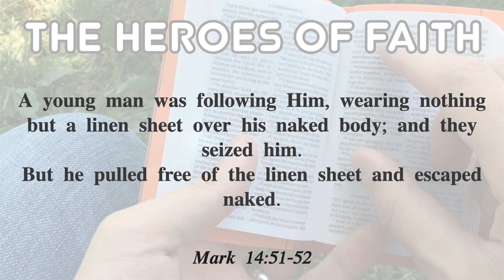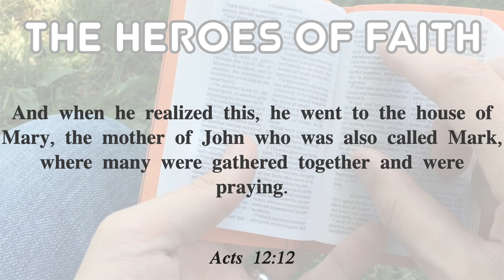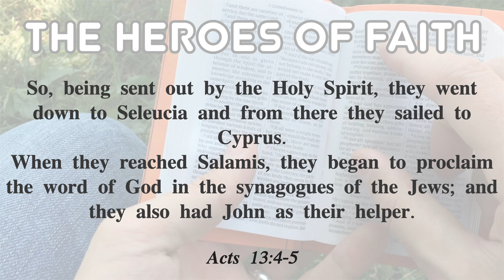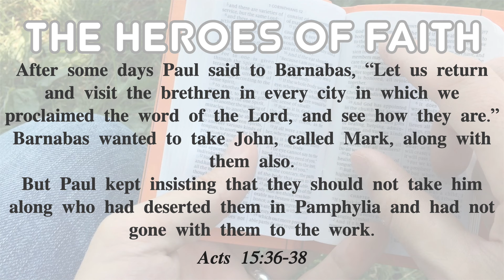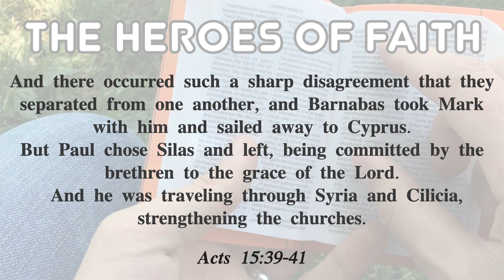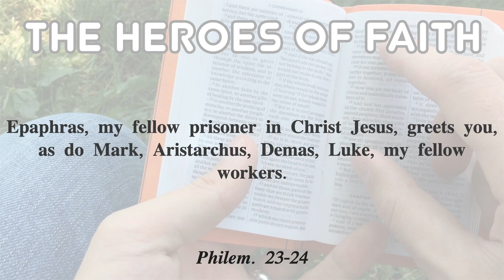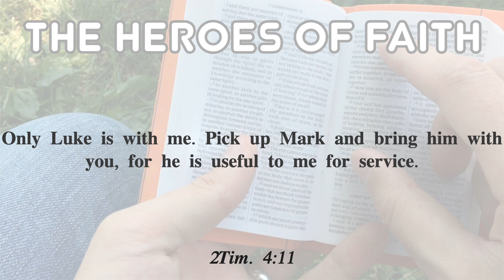Heroes of the Faith - Mark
Mark was the writer of the Gospel of Mark. He truly was a wonderful hero of the faith. In this study we look at his growth as a Christian. We see his strengths and his weaknesses. In the end we see a mature, strong and faithful Christian man.